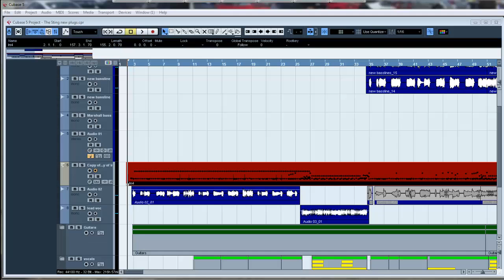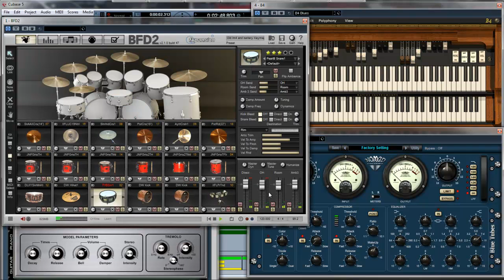The Sting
WorkFlow, Cubase, BFD2, Native Instruments,